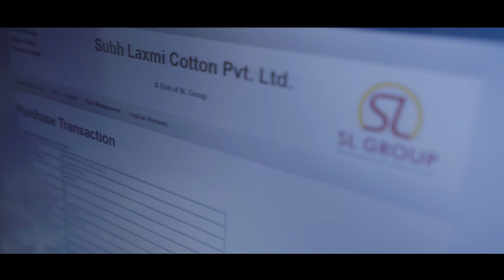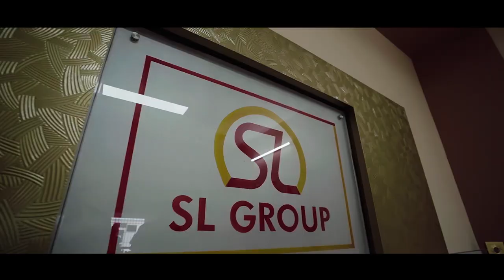Subh Laxmi Cotton Pvt. Ltd. (SL Group | Cotton Group India)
SL Group – The Cotton Specialist. Involved in business, right from farm to end customer, is recognised by its tagline – Manufacturing Quality, Redefining Trust. We are the largest Cotton Chain in North India, starting from procurement of Raw Cotton to Expelling of Cottonseed Oil and Oil-Cake (Cattle-feed) to Refining of the expelled oil to manufacturing of Oil-Based Washing Soap.